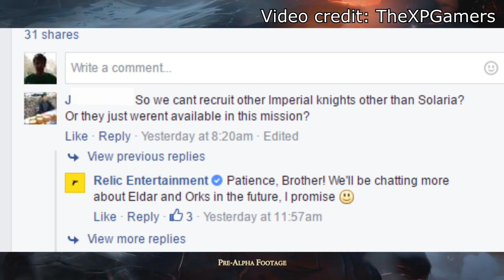Dawn of War 3: What have you DONE?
What idiot thought putting out incomplete placeholder footage that looks like a totally different game would be ok? At all?